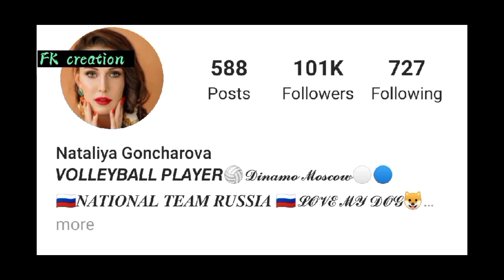Nataliya Goncharova Volleyball Player Age, Family, Boyfriend, Net Worth, House, Hobbies, FK creation